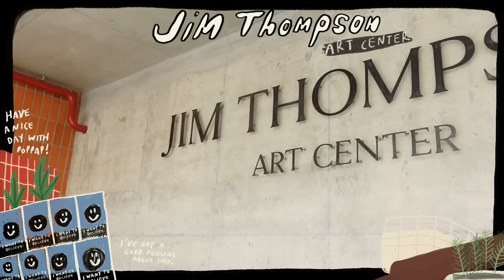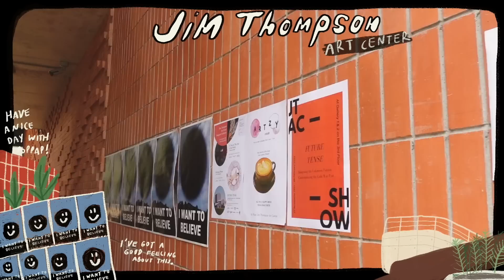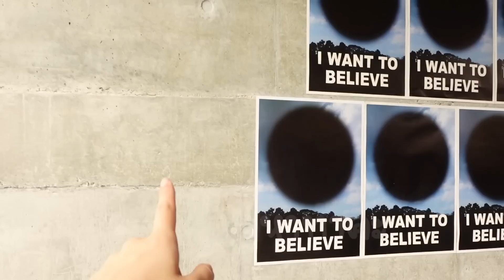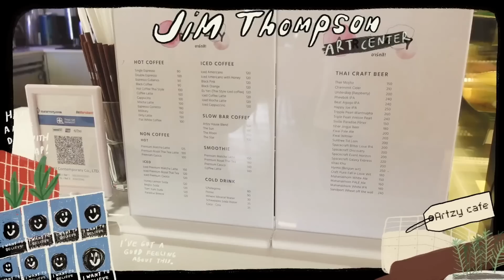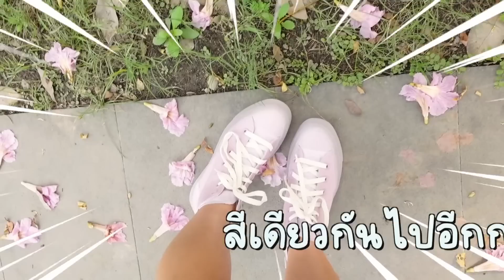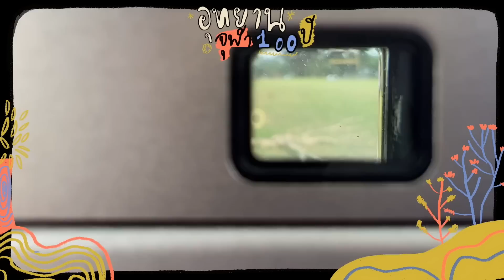VLOG พาเดินเล่นถ่ายรูปฟิลม์โลเด็ดในกทม. เม้ามอยกล้องฟิลม์ แชร์ทริคถ่ายปังๆ✨💖 | Brinkkty (CONVERSE)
จากที่ช่วงนี้ลงรูปฟิล์มบ่อย คนเลยถามมาเยอะมากว่าใช้กล้องฟิล์มอะไร วันนี้บริ้งเลยจะมาบอกหมด รวมถึงพาไปถ่ายรูปด้วยกล้องฟิล์ม โดยให้ป๊อปแป๊ปถ่ายให้ ซึ่งเราก็เดินเยอะมากๆ แต่ไม่เมื่อยเลย เพราะบริ้งใส่ CONVERSE THE RUN STAR MOTION CX และ CONVERSE THE CHUCK TAYLOR ALL STAR CX

สำหรับใครที่อยากได้สามารถเช็คสาขาที่มีสินค้าได้ทาง